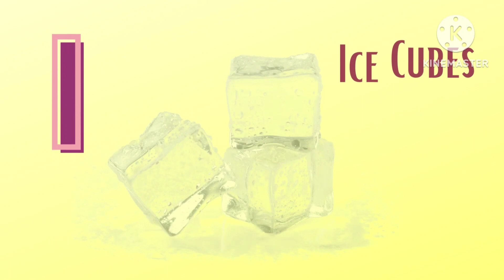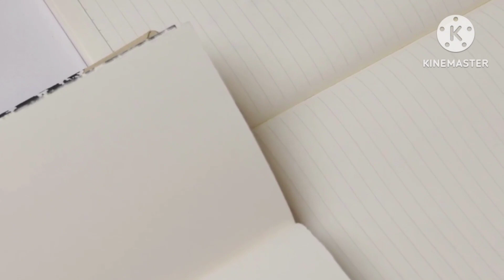ABC song | Kids ABC | A for apple | ABC phonics song | ABC learning video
Hi Everyone ,

In this video, We at The Kids Zone are trying to create a ABC learning video where at first kids can pronounce along with the video and then can pronounce each letter with a word associated with it and also we have added video for kids to remember that word with that picture. We are trying to make this as a kids learning video while keeping the kids engaged.

A for ant,B for Ballon,C for Camel,D for Dolphin.